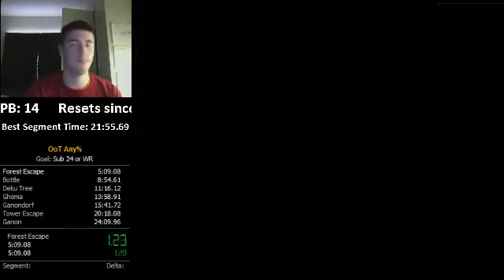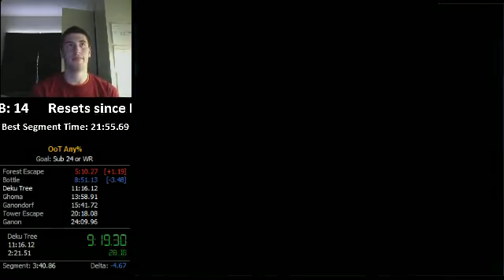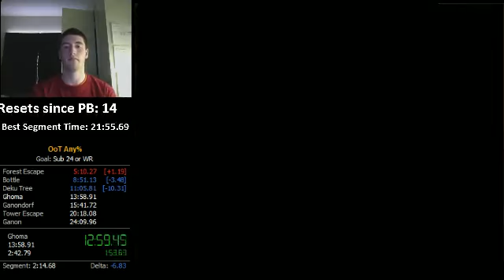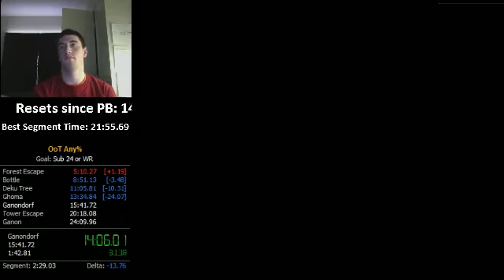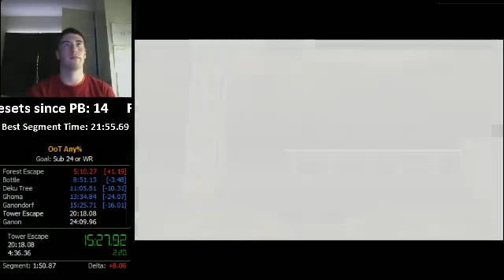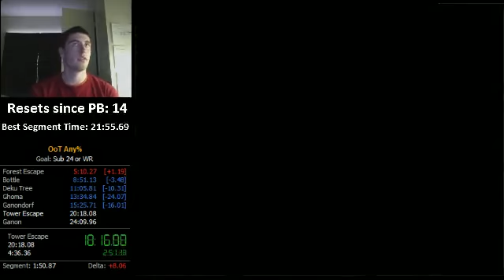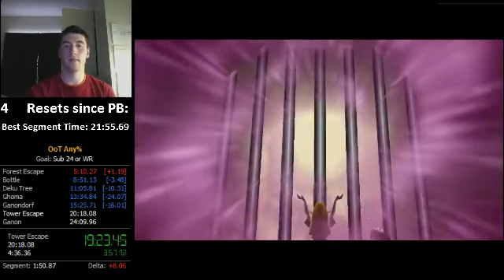OoT Any% PB 23:14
Finally sub 24! In my first SRL race, too. I'm pretty happy with this. =)

1/29/13